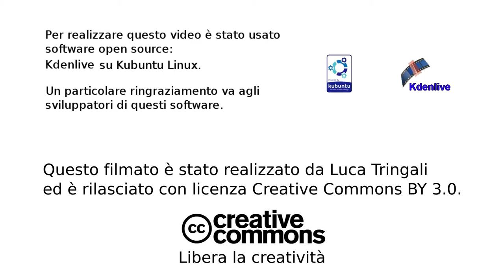Let it rain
Fake rain from a sunny video in Kdenlive